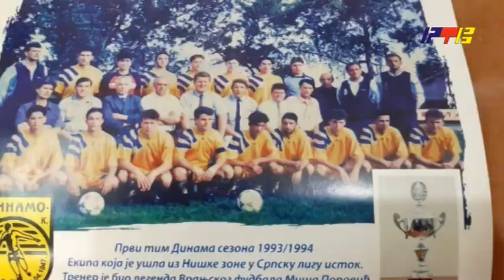Sportski radnik grada Marijan Djordjevic: Мnogo mi znaci priznanje / RTV Vranje / 02. 02. 2022.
sportski-radnik-marijan-djordjevic-mnogo-mi-znaci-priznanje